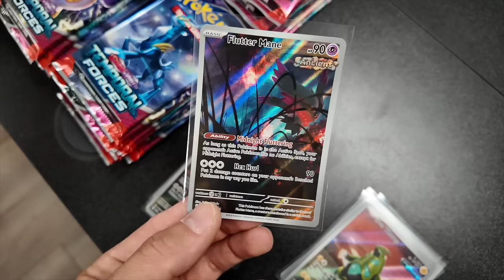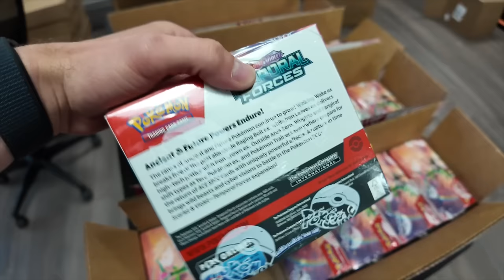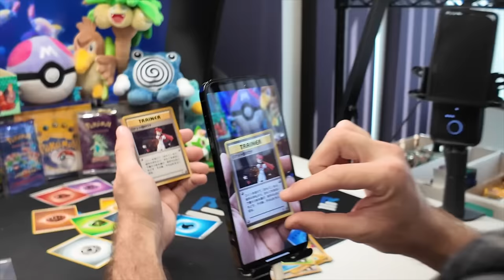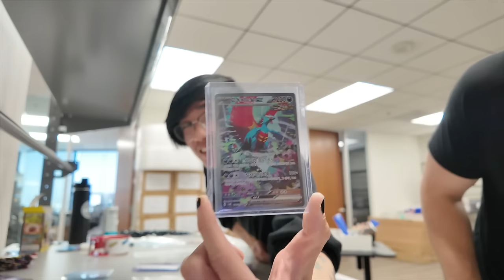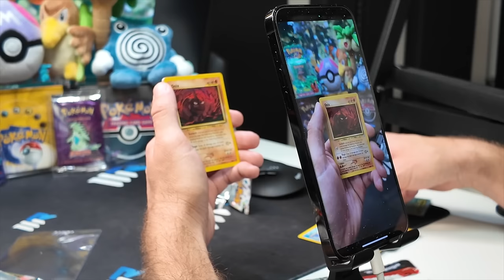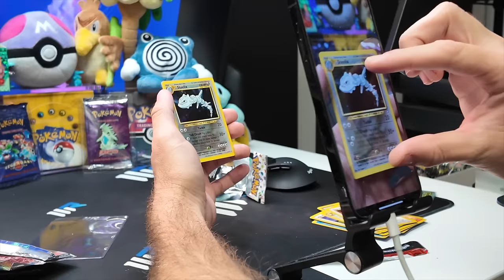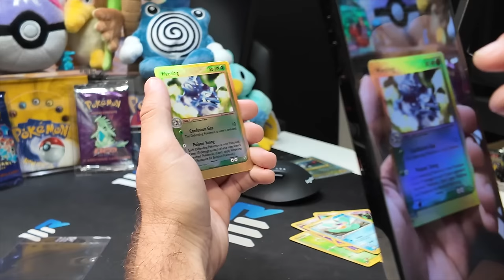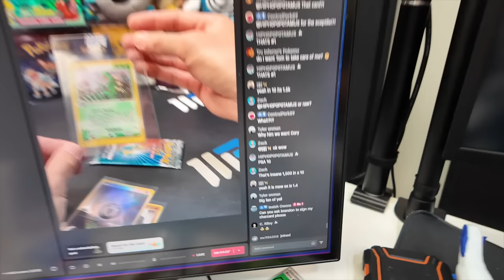This is bittersweet...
GG vintage!